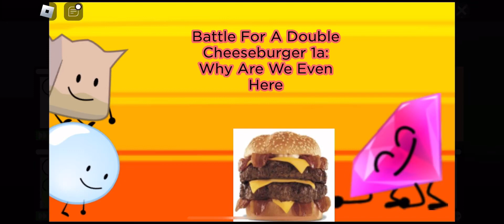Battle For Double Cheeseburger 1a: A Fresh Red Start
Hello guyzzzzszzz!! 11!!1 itz me Rubster typing thissss!!! 1!!1!1!1!1!111! Not ruby Rose, but BFDI rubyster! 1!1!1!1!1! Creditzz to ​⁠@BFDI 4 making bfdi bfdia IDFb bfB and tpot!!! 1!1!1!1! Sub to them! 1!1!1!1 join Blocky, Dora, Barf Bag, Roboty, Me, Bubble, an Evil leafy on a journey to get dubble cheemsborgor! 1!2!1!1!1!!1!1